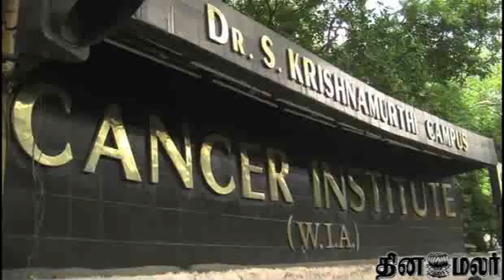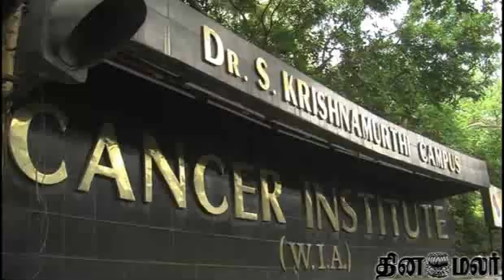Cancer Can be Cured - Discussion in Chennai Cancer Institute - Dinamalar August 2nd News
Cancer Can be Cured - Discussion in Chennai Cancer Institute - Dinamalar August 2nd 2014 Tamil Video News For more videos